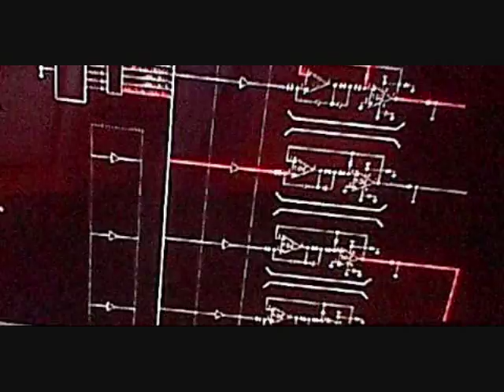Skylor X - The Movie 2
Other Version of Skylor's Adventures DX (Means 1 in A Sonic Game)
Next... Skylor X - The Movie 3 (Skylor's Adventures 2 - Project: Shadow)